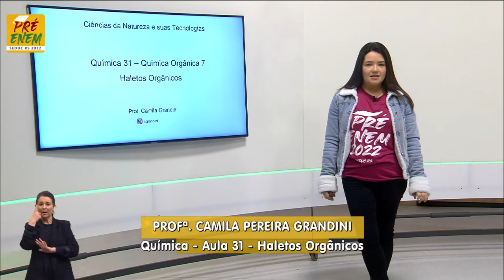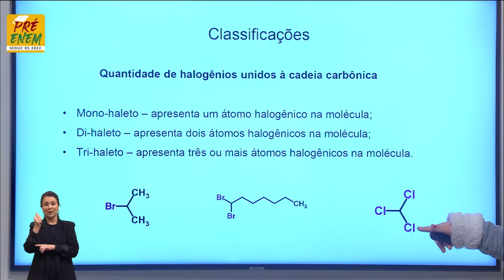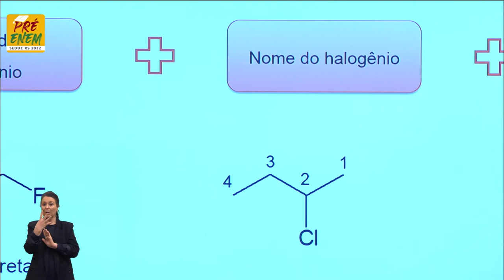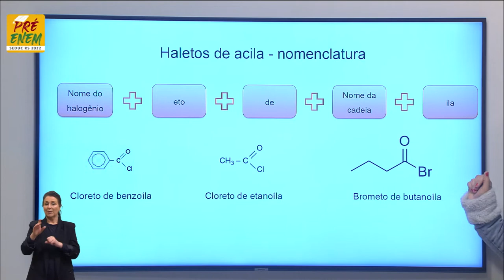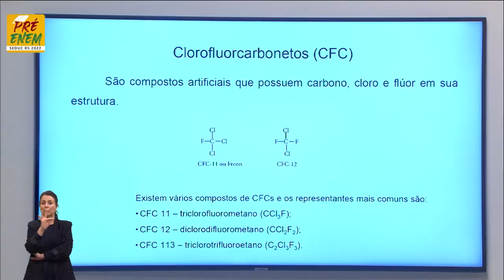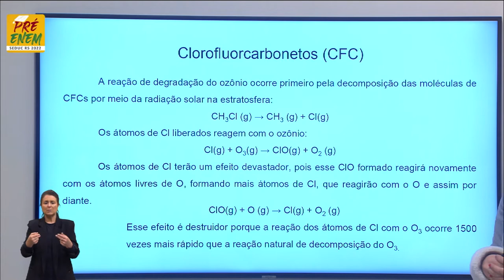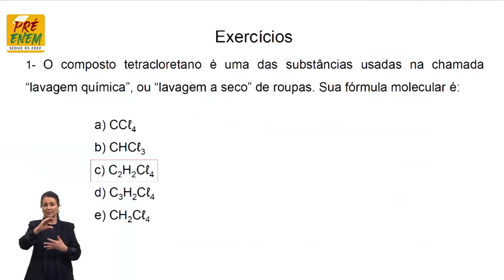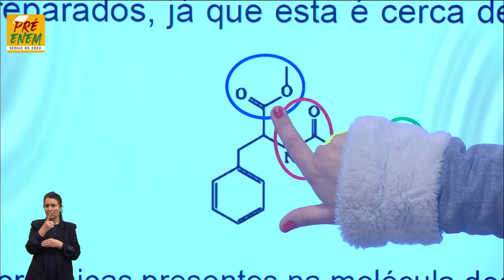Pré-Enem 2022 - Química - Aula 31 - Haletos Orgânicos - 22/09/2022